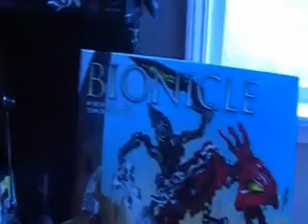LegomationStudio Update! Glatorians Revealed! Rockoh T3!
ITS ALL IN THE TITLE!